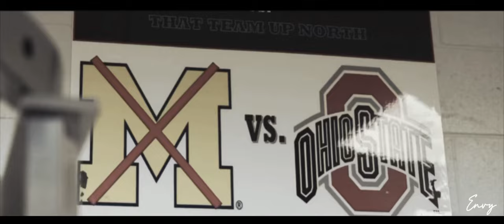Ohio State Football: "Into The Storm" Hype Commercial vs Michigan ᴴᴰ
I don’t own anything in this video including the audio, videos. Videos came from OhioStateFootball. audio from Godzilla teaser trailer.

Ohiostatefootball Ohiostatefootball Ohiostatefootball Ohiostatefootball Ohiostatefootball Ohiostatefootball Ohiostatefootball Ohiostatefootball Ohiostatefootball  MichiganFootball  MichiganFootball  MichiganFootball  MichiganFootball  MichiganFootball  MichiganFootball  MichiganFootball  MichiganFootball  MichiganFootball  MichiganFootball  MichiganFootball